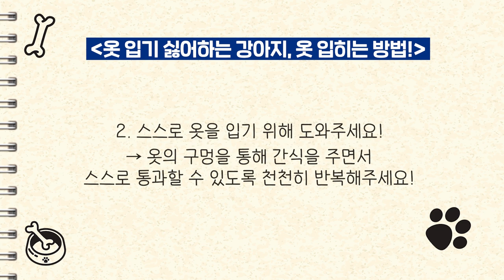강아지는 왜 옷 입기 싫어할까? 겨울에 춥지 않게 옷 잘 입는 법! | 설채현 행동학 수의사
겨울이라 추울까봐 입히는 옷인데, 강아지들은 왜 이렇게 싫어할까요?! 🥲
강아지들이 쉽게 입을 수 있는 옷은 없을까요?! 🤔

겨울철 강아지 옷 더 쉽게 입는 방법,